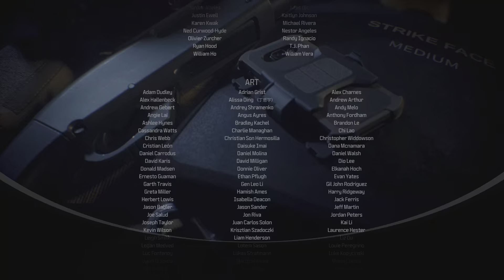Call of Duty MW3 trophée prêt pour la 141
Prêt pour la 141 (GOLD)
Terminez la campagne en mode Vétéran.